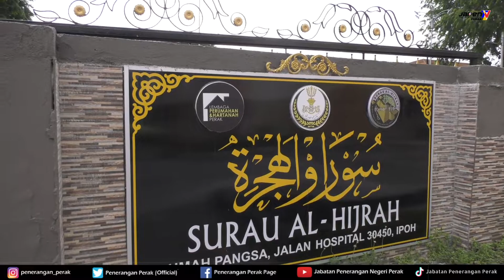Singgah Ziarah Seniman Ahmad Jamil Shuib & Majlis Iftar bersama MenKOMM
LIPUTAN VIDEO | #5
Singgah Ziarah Seniman Ahmad Jamil Shuib dan Majlis Iftar bersama YB Tan Sri Datuk Seri Haji Annuar Haji Musa, Menteri Komunikasi dan Multimedia Malaysia.